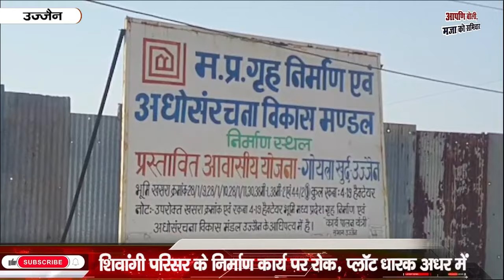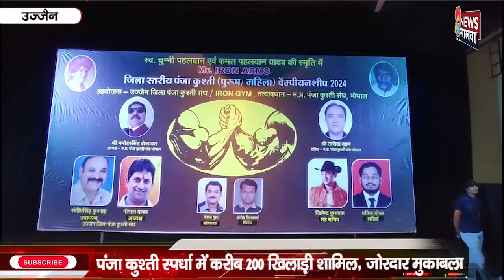UJJAIN न्यूज़ मालवा/NEWSMALWA 11 फरवरी 2023, रविवार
अई जाम..वई जाम…भीड़ में फंसी के लोगा को हुई रियो काम तमाम…शिप्रा जी वास्ते पाछा सुरू हुई ग्या ताम-झाम…कोरट ने लटकई दियो कॉलोनी को काम…ओर बी नरा समिचार है इना बुलेटिन का माए…देखो तो सई…मजा नि आए तो पईसा वापस।